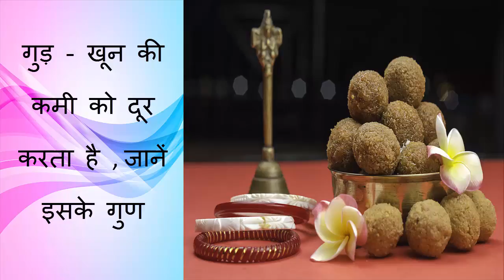Jaggery - removes the lack of blood, know its properties